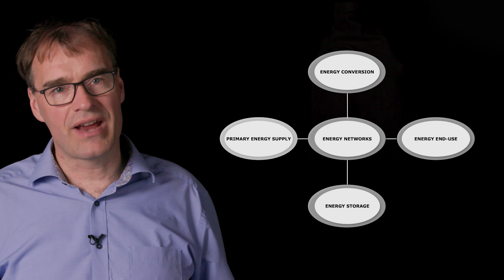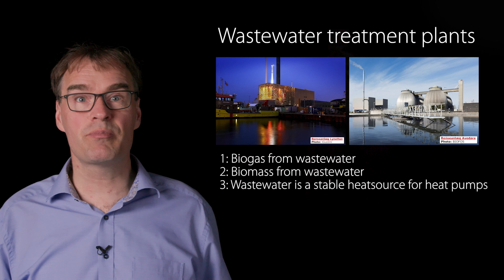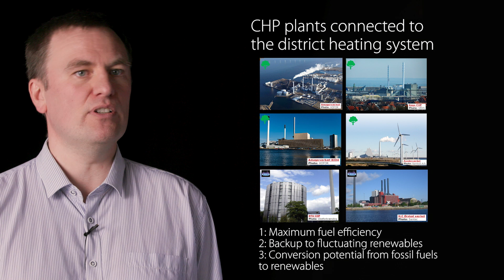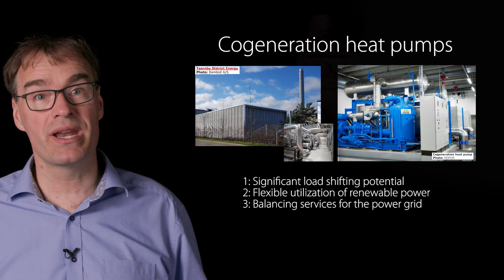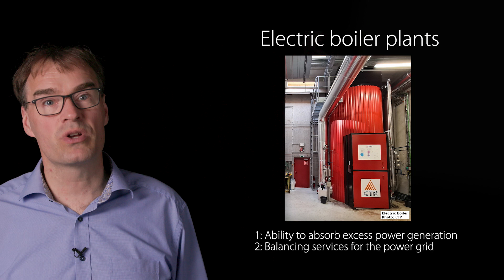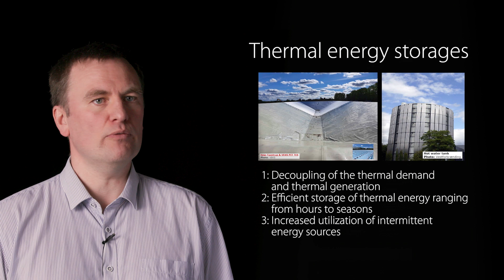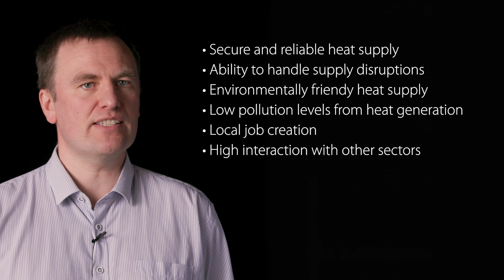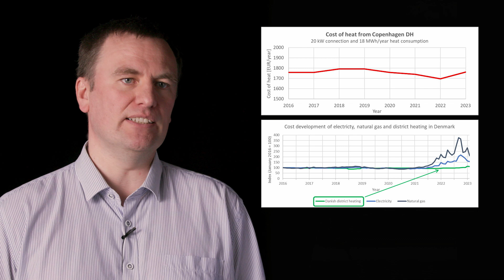How the Copenhagen District Heating System supports and benefits from sector coupling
Introduction of how the Copenhagen District Heating System supports and benefits from sector coupling and effectively decarbonizes the heat supply

We will share insights of how the Copenhagen District Heating System supports and benefits from sector coupling, and at the same time effectively decarbonizes the heat supply in Copenhagen.
Sector coupling and integration are terms for connecting and integrating various actors in the energy system to take advantages of synergies. The most known and applied sector coupling is cogeneration of heat and power. The Copenhagen energy systems consist of waste incinerations, wastewater treatment plants, CPH plants, heat pumps, Electric boilers, thermal energy storages, and peak and reserve boilers.

This coupling of the heating, cooling and the power sector together unlocks large opportunities to take advantage of synergies between these sectors.
With the sector coupling and multi-source operation, Copenhagen district heating can continuously switch between fuels to fulfill its goals.

What to learn more about:
• Secure and reliable heat supply.
• Ability to handle supply disruptions.
• Environmentally friendly heat supply.
• Very low pollution levels from heat generation.